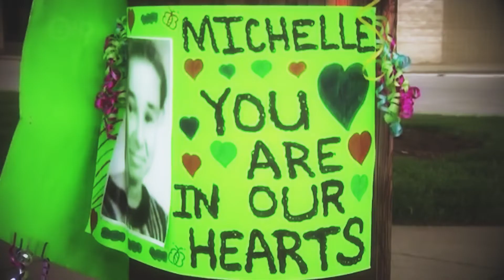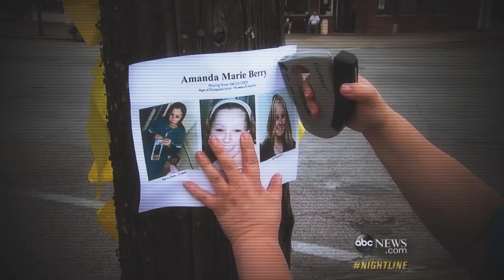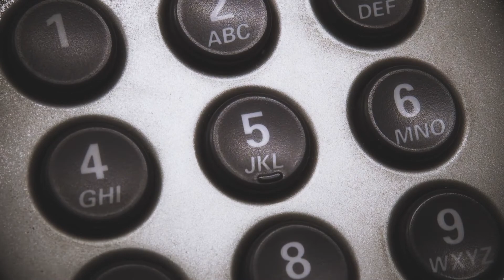The Story Of 3 Girls Who Were Kidnapped And Held Captive For Over 10 Years!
Why You Should NEVER Trust Your Best Friend: The Shocking Solved Case of Skylar Neese | True Crime